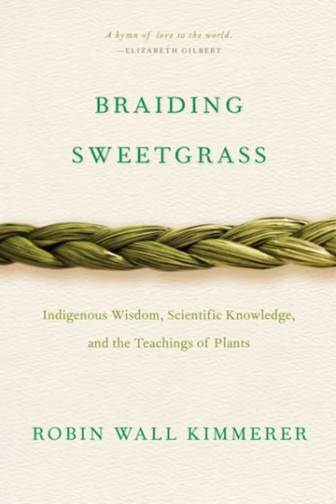"Braiding Sweetgrass" Chapter 24: Old Growth Children - Robin Wall Kimmerer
"Braiding Sweetgrass" Chapter 24: Old Growth Children
written by Robin Wall Kimmerer
Read by Sen Naomi Kirst-Schultz